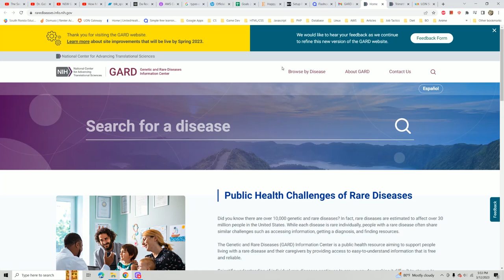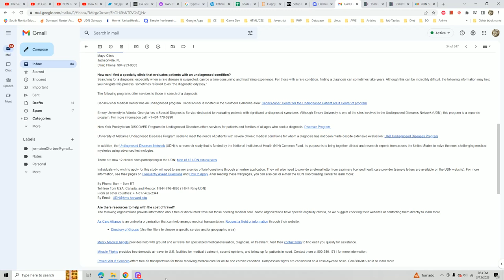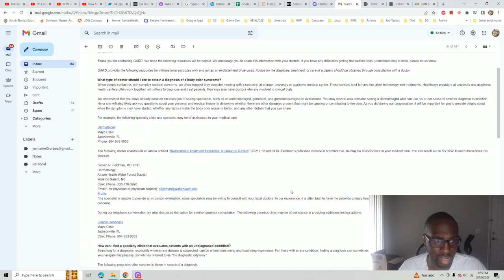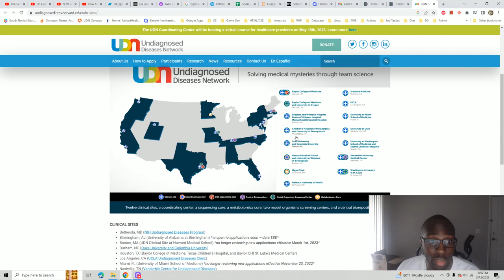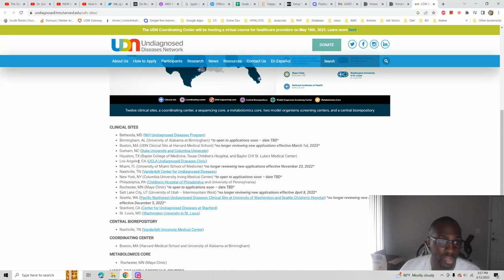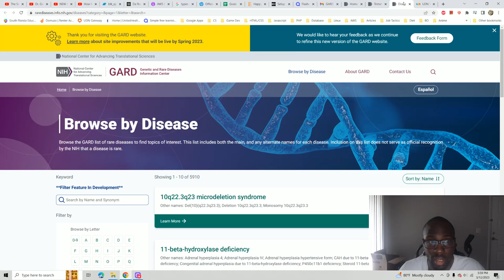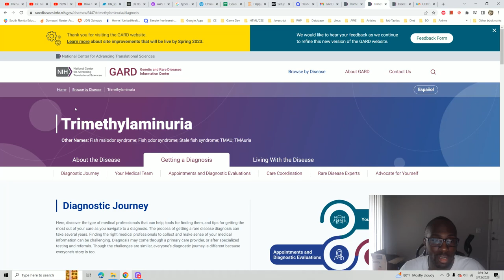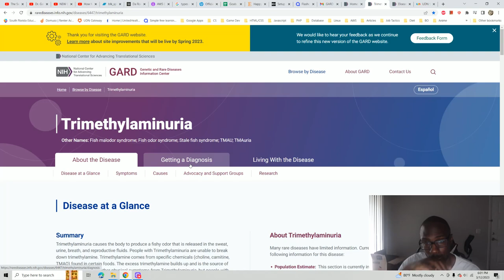Body Odor Vlog #96 - A rare disease hotline?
I just found a number of helpful links for people who are trying to find a diagnosis to their rare or genetic illness.